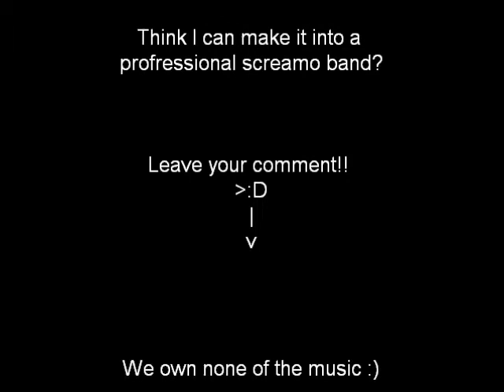Laurelin can screamo?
SONGS(in order):
"You Broke My Heart" - A Vain Attempt
"Final Episode" - Asking Alexandria
"Wake Up" - Suicide Silence
"I Will Kill You" - Cannibal Corpse
"Cassie" - Flyleaf